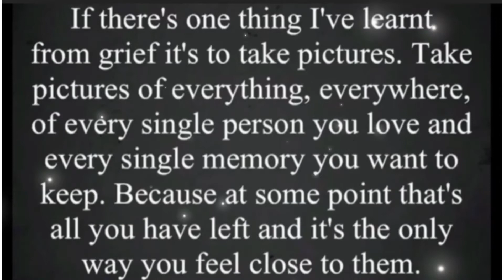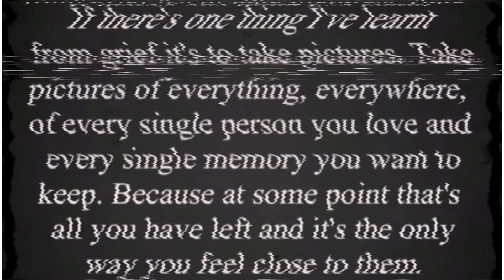Matty’s train spotting memories 3/8/2014 Torbay Express steam train 5029 Nunney Castle. Newton Abbot